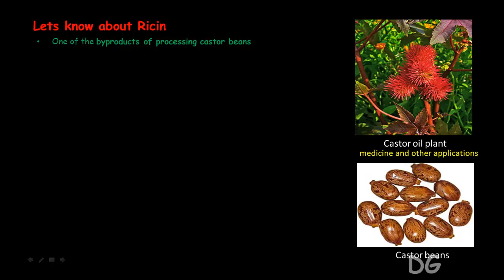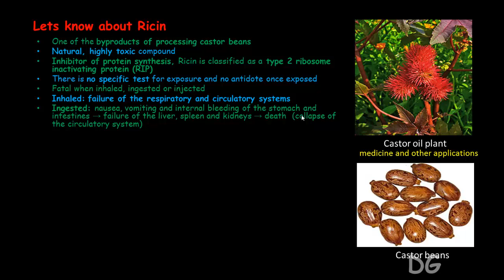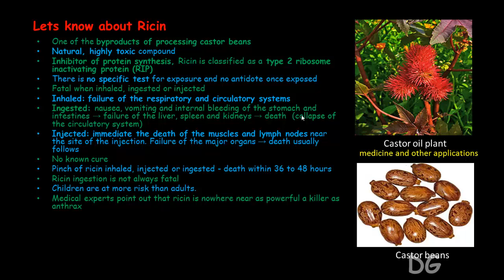Terror of Ricin and its Effects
Ricin is recently in news because of the wrong reason. A letter sent to a Mississippi senator (Roger Wicker) was found positive for ricin. This video briefly tells you about the incidence and effect of ricin.